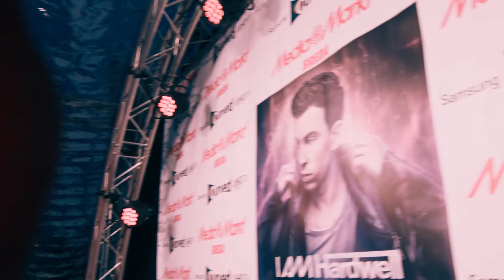Hardwell UNITED WE ARE - MediaMarkt Breda 2015